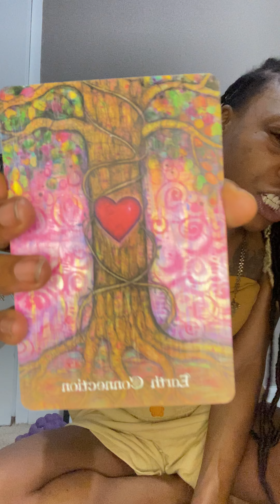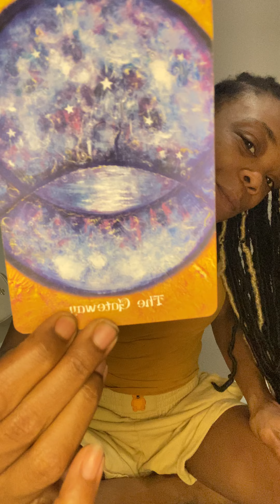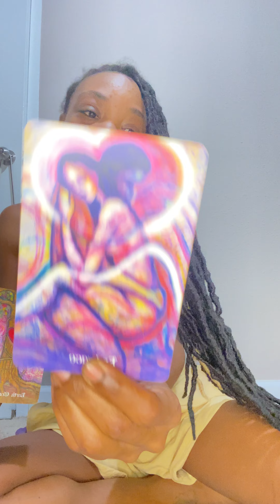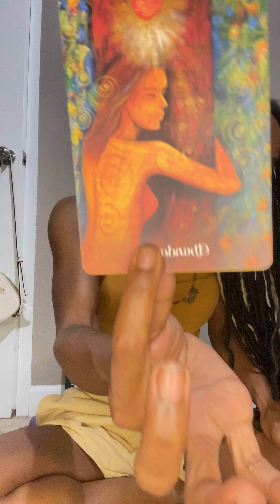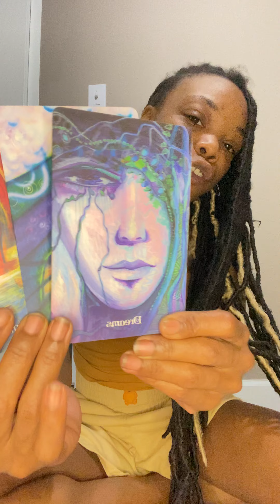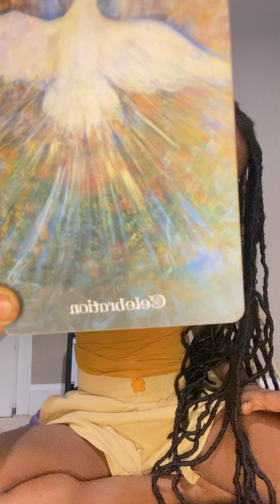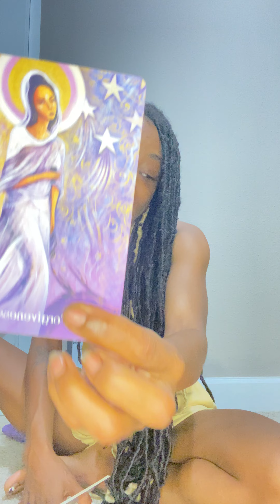Just Want forgiveness Even if they Can’t have you Back!Someone needs to pay attention 2 their dreams